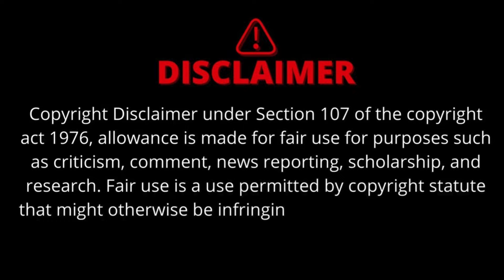ANDY SMITH NEWS ON BRETT MAY FT PAUL VENIS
Andy smith with an update